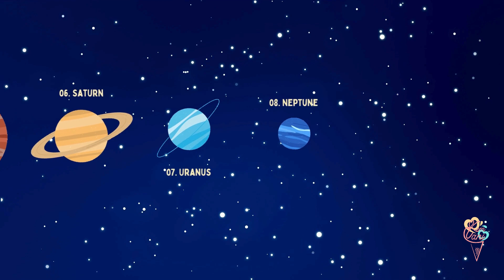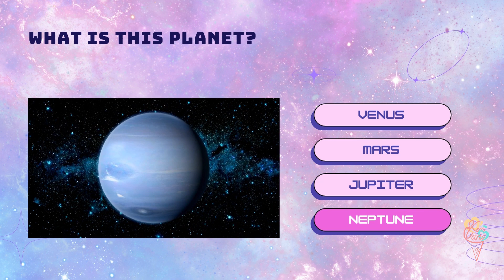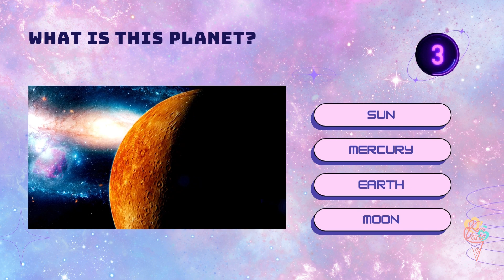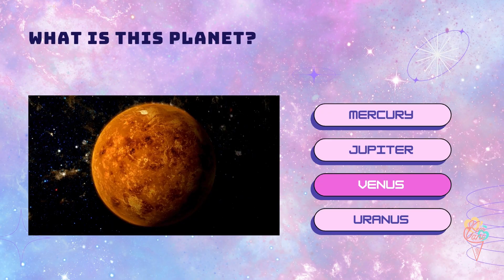Learn With Kem | Planets In Solar System - Learn Name Of Planets | Kids Videos | ABC Kem Channel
🌈 Welcome to KEM VANI KID CHANNEL TV! 🎈

👋 Hey there, young explorers and curious minds! 🌟 Join us on a magical journey of learning, laughter, and adventure at KEM VANI KID CHANNEL TV. 🎉

🌍 Our channel is a vibrant world where education meets entertainment, specially designed to captivate and inspire children of all ages. From captivating stories to exciting learning games, we're here to make every moment a joyful learning experience.

📚 At KEM VANI KID CHANNEL TV, we believe that learning is a lifelong adventure. With captivating animations, engaging characters, and interactive activities, we're dedicated to nurturing creativity, curiosity, and a thirst for knowledge in every child.

🐾 Embark on educational escapades as we dive into the realm of science, explore the wonders of nature, and venture into the world of art and creativity. Get ready to meet adorable animals, unravel fascinating facts, and embark on quests that challenge young minds.

🎨 Creativity knows no bounds here! Join us in crafty endeavors, where imagination takes shape in colorful creations. Let's sing, dance, and play together, spreading giggles and smiles as we learn and grow.

🌈 KEM VANI KID CHANNEL TV is not just a channel; it's a community of young learners, parents, and caregivers coming together to nurture the future.

🌟 Welcome aboard the KEM VANI KID CHANNEL TV adventure! Let's make learning an unforgettable, joy-filled journey. 🚀📚🎉